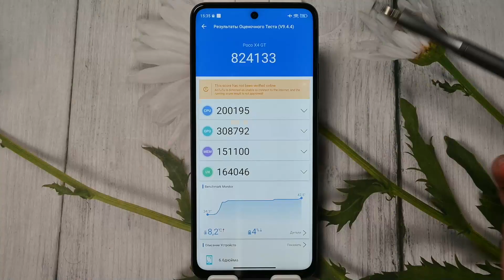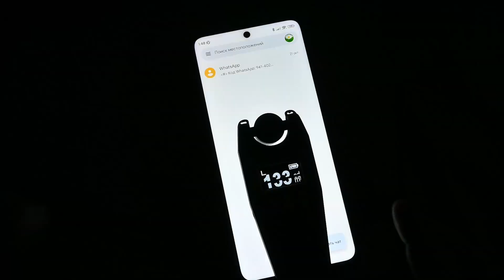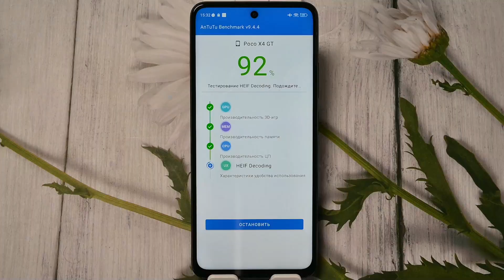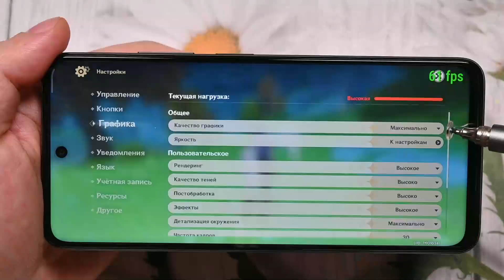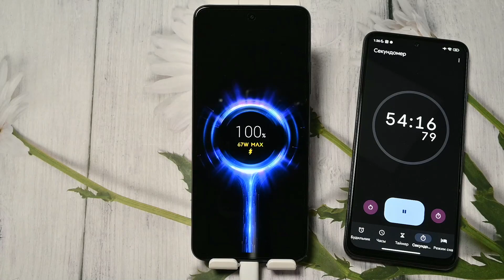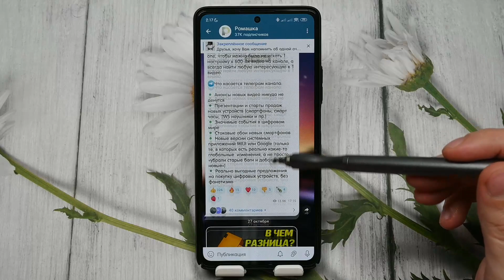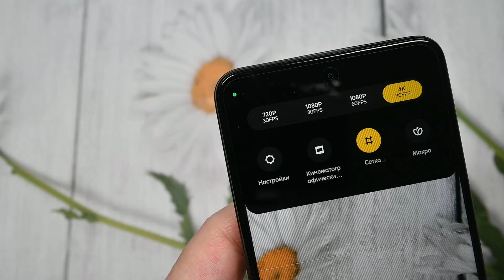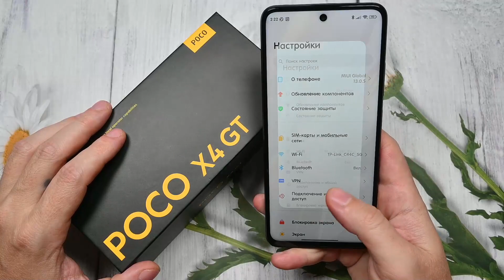Чистый кайф. POCO X4 GT 8/128, Самый полный обзор, все тесты, автономность, игры, экран, звук.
Лучшие СКИДКИ с Алиэкспресс и местных маркетплейсов у меня в ТЕЛЕГРАМ

Это и качественный IPS, хорошая батарея и отличная автономность, флагманский процессор, и что удивительно для серии X – хорошая камера, не без минусов конечно, 0но обо всем по порядку, проведем все тесты и все посмотрим, погнали.
Экран из закалённого стекла Gorilla Glass 5 поколения, задняя крышка и рамки пластиковые, защитная пленка сразу наклеена, грани прямые и плоские, но в руку не впиваются, за счет небольших скосов, задняя крышка хоть и матовая, но пальчики все равно собирает хорошо
Очень аккуратные рамки, даже снизу, вырез под камеру по центру.
Модуль камер компактный, но двухуровневый, силиконовый чехол из комплекта имеет очень высокие бортики, которые отлично защищают камеру
Лоток под сим карту не предусматривает наличие СД карты, защитная резинка на месте.
На нижней грани у нас динамик, порт зарядки тайп-с и микрофон и лоток под сим карты
сверху ИК- порт, дополнительный микрофон, вторые динамики, тут будет стерео, и выход 3.5 под проводные наушники
левая грань пустая
справа качельки громкости и кнопка питания со встроенным в нее сканером отпечатка пальцев, которые срабатывает моментально и не вызывает никаких нареканий
Стандарт защиты IP 53
POCO X4 GT имеет очень качественный IPS дисплей с приличной, опять же для IPS яркостью, диагональ 6.6 дюйма, FHD+, разрешение 1080 x 2460, отличная плотность пикселей 407 ppi, есть поддержку HDR10 и Dolby Vision,  Частота обновления экрана целых 144 Гц и это реально круто, особенно для игроманов, но производитель предусмотрел несколько режимов частоты обновления экрана, чтобы Вы могли выбрать под себя, это и 90 и 60, и динамическую частоту, которая как оказалось в основном держит 120 Гц.  Яркость дисплея около 130 cd/m2, что для IPS, просто топовый показатель, шима понятно нет  - это IPS ……Несмотря на невысокую пиковую яркость на IPS матрице – экран хорошо видео и читаем даже в солнечную погоду.  Датчик приближения в стиле Xiaomi, в вертикальном положении или при совершении движения, когда подносите телефон к уху, все ок, если наклоните чуть более горизонтально, то уже будет шанс ,что он не сработает в лежачем положении, так и вообще работать не будет, но сказать, что я за неделю всего разок что-то нажал ухом Из коробки работает на 12 андроиде, и MIUI 13. Работает плавно и без тормозов, еще бы было как то по другому с таким процессором.NFC – есть, ВАЙФАЙ – самого топового 6 поколения, поддерживает 5Ггц, 5G  - да, Bluetooth стоит также самой последней версии 5.3. Стоит флагманский MediaTek Dimensity 8100 Max, на 5 нанометровом тех процессе, что, конечно, будет положительно сказываться на автономности 4x Cortex•A78 2.85 GHz + 4x Cortex•A55 2.0 GHz., за графику отвечает мощный Mali-G610 MC6, в Antutu мы набираем космические для стоимости смартфона 824 000 баллов, что позволяет забыть про любые тормоза. Троттлинг тест показывает троттлинг 20%, но средняя производительно в 340 гипс – это очень достойно,
Первым, как всегда, будут у нас танки. Выставляем максимальные настройки графики, частоту обновления 120 fps и наслаждаемся отличнейшим качеством и геймплеем без тормозов. Кайф. Дальше возьмем немного потяжелее PUBG, настройки графики опять же на ультрах, что графики, что частоты обновления и погнали, снова процесс игры идет без тормозов и лагов, падения fps так же не отмечалось, испытываешь реальное удовольствие от того, что происходит. Ну по традиции, самая требовательная к ресурсам смартфона игра, Геншин Импакт, почему я ее постоянно использую, потому что она лучше любого Бенчмарка даст нам понять, как на самом деле работают процессор и графический движок, и как это все оптимизировано в системе. Так как проц у нас флагманский, то выставляем сразу все настройки на максимум, включая частоту кадров. Замеряем яркость тем